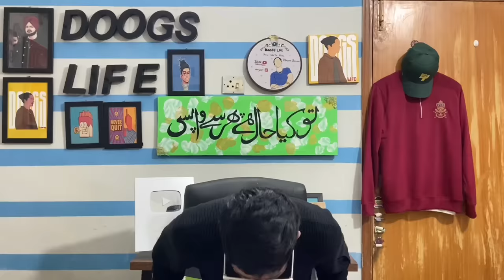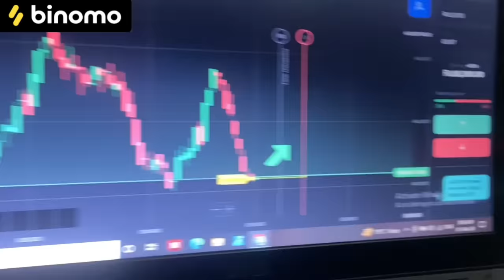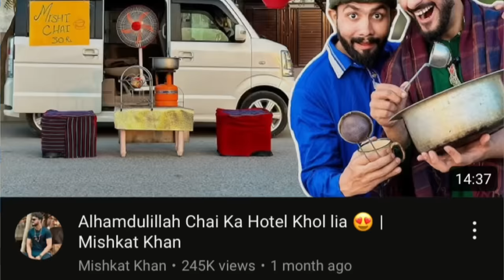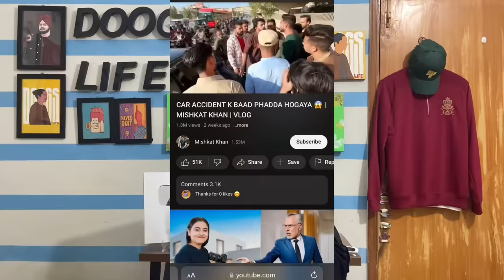Mishkat khan roast 🤣🤣 PISHI GANG 😅😅 DOOGSLIFE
🚀 Experience the joy of trading on Binomo and earn up to 17000 PKR per day